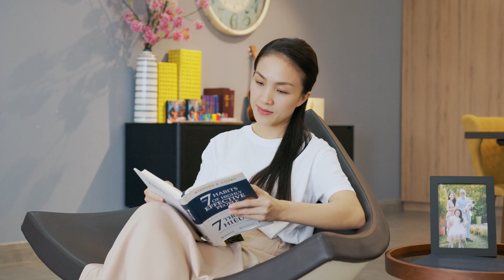CHUYỆN CỦA NOEL | PHAN ĐINH TÙNG, THÁI NGỌC BÍCH, BÉ NOEL